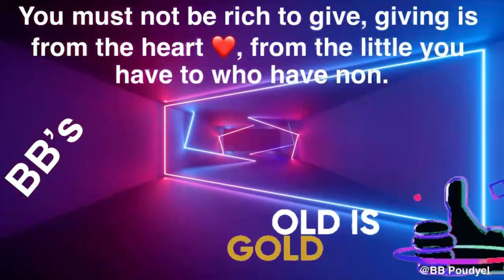Brief life history of Mrs Dhan M. Poudel, from Fairfleld Ohio USA.भूटान नै प्यारो लाग्छ।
Brief life history of Mrs Dhan M Poudel.She is from Dagana Bhutan who stay 18 years in refugee camp in Eastern Nepal and then move to USA . Currently she is at Fairfleld Ohio.
   Our intention is to save the physical appearance and the voice of our senior/character with their brief life history for their grandchildren.
    Therefore, please no any bad comments.